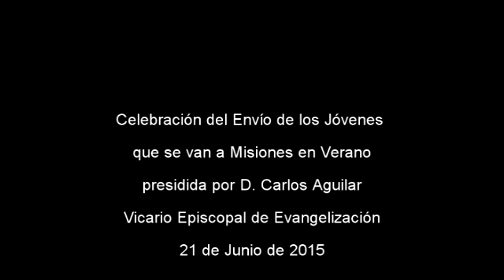Envío de Jóvenes a una Experiencia Misionera 2015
Celebración del Envío de los Jóvenes que se van a Misiones en verano presidida por D. Carlos Aguilar Vicario Episcopal de Evangelización. 21 de Junio de 2015